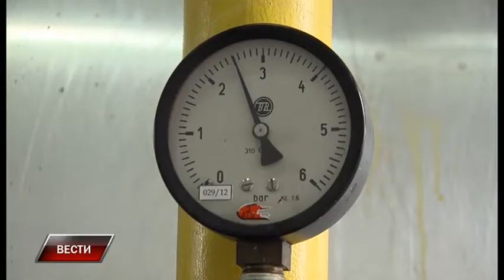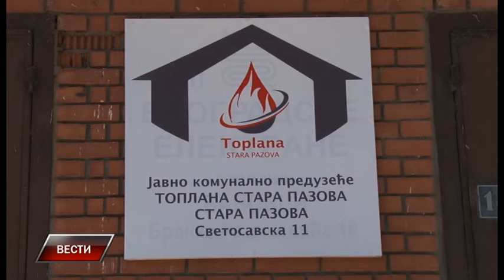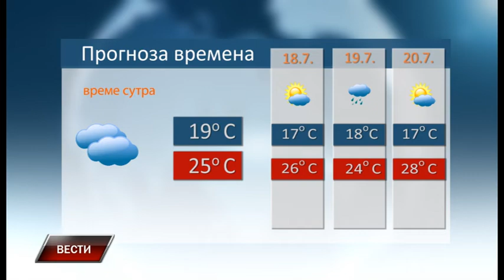Vesti 16 7 2018